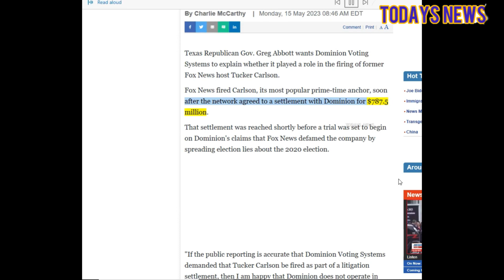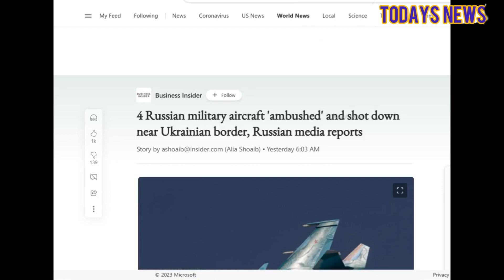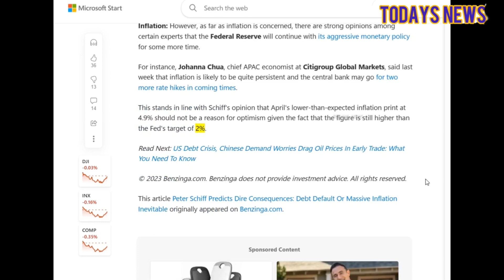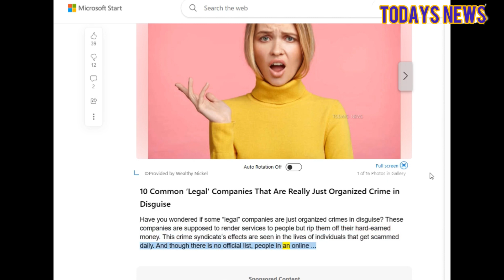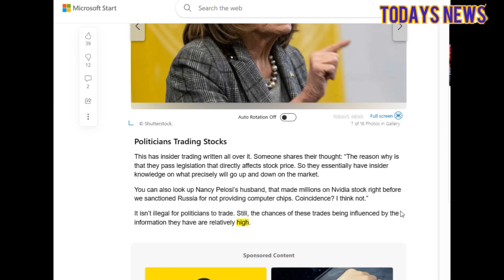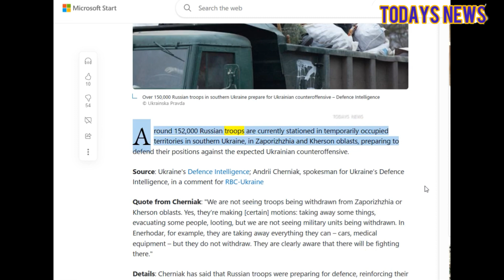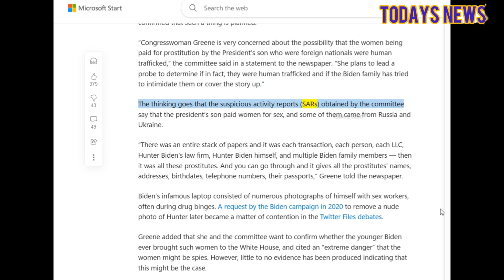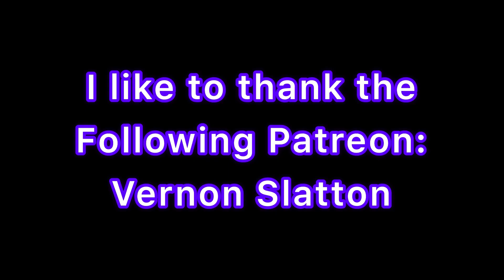4 Russian military aircraft 'ambushed' and shot down near Ukrainian border, Russian media reports.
Gov. Abbott: Dominion Must Address Tucker Carlson Axing.

Report: Border Patrol Arrests Afghan on FBI Terror Watchlist.

Ukraine Ammo Storage Site Obliterated Where Huge Fireball Seen.

4 Russian military aircraft 'ambushed' and shot down near Ukrainian border, Russian media reports.

Peter Schiff Predicts Dire Consequences: Debt Default Or Massive Inflation Inevitable.

Collaborators flee en masse from occupied Ukraine's south.

Russia retreats from Bakhmut: Wagner chief accuses army of ‘giving up’.

10 Common ‘Legal' Companies That Are Really Just Organized Crime in Disguise.

Occupiers are forcibly mobilising Ukrainian men with Russian citizenship in Kherson Oblast – General Staff.

Over 150,000 Russian troops in southern Ukraine prepare for Ukrainian counteroffensive – Defence Intelligence.

Hunter Biden Has a Marjorie Taylor Greene Problem.

Manchin ratchets up battle with Biden.

Todays News: I will be reading the news and talk about the news. Comments are welcome and give me your take on the news.

New channel coming out in mid May doing reviews, DIY, gardening and home projects.

I can not Thank You enough for your support & help!